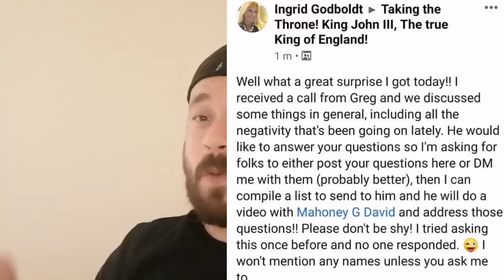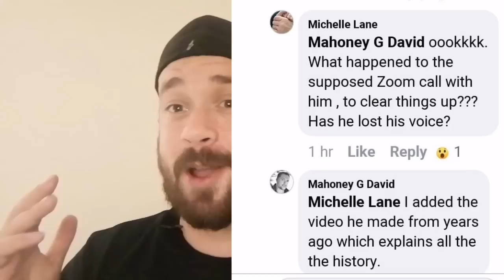Making excuses for Greg Hallett